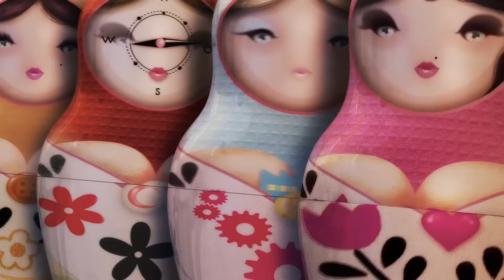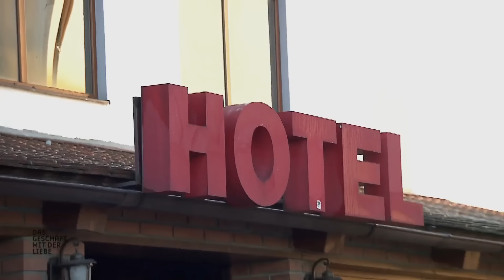"Er ist noch ein Baby"👶🏻 Kommen sich Luki und Luzia näher? 🤯 | Das Geschäft mit der Liebe | ATV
In Rumänien ist es für unsere liebesreisenden Österreicher inzwischen Zeit für die Disko. Schon auf dem Weg dorthin zeigen sie sich motiviert beim Tanzen, oder haben sie nur ein bisschen vorgeglüht? Rudi möchte auf jeden Fall einen weiteren Versuch starten den Frauen näher zu kommen.

Sie gelten als besonders freundlich und verführerisch, manch österreichischer Macho bezeichnet sie als besonders pflegeleicht: Frauen aus Russland, der Ukraine, der Slowakei oder aus Rumänien. Die ATV-Reihe begleitet Singles auf der Suche nach dem Partner fürs Leben.